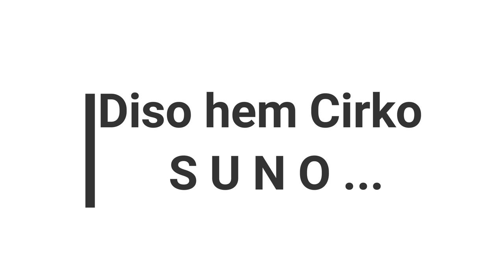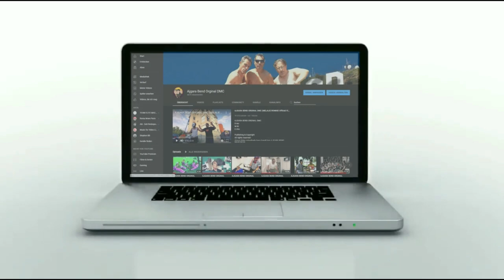AJGARA BEND ORGINAL DMC (HOVAVNO CACIPE)New 2021